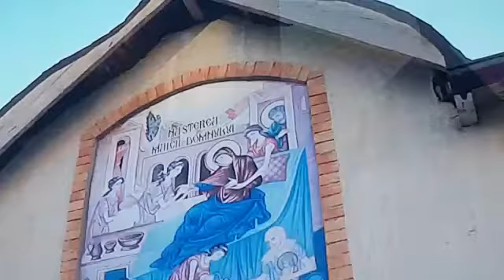Nasterea Maicii Domnului-Hramul unei bisericute din Navodari